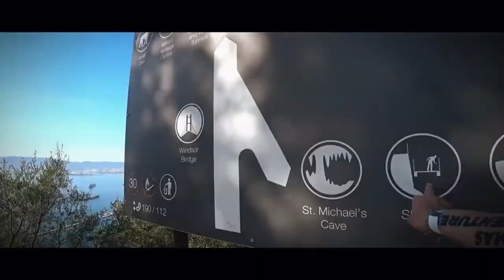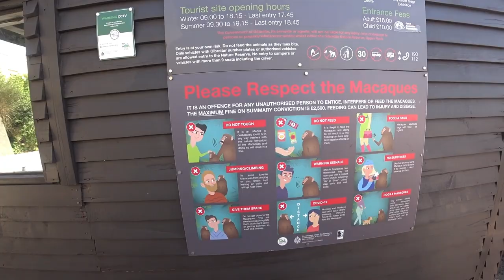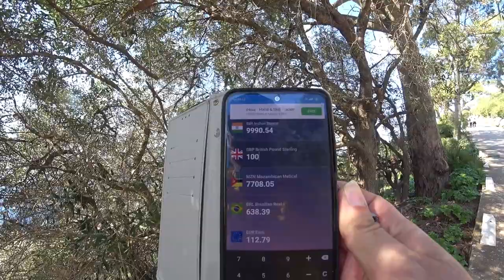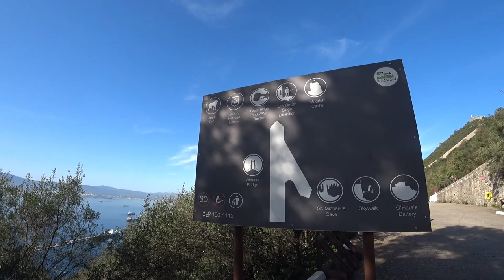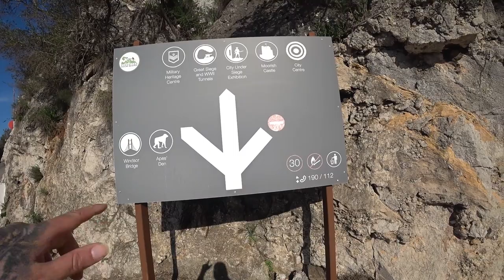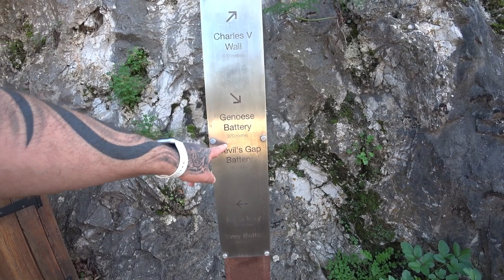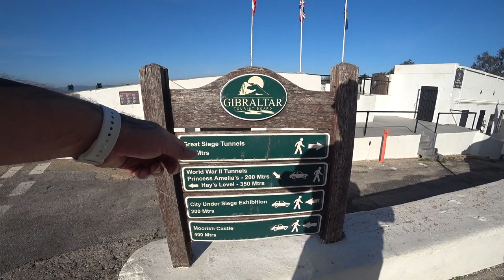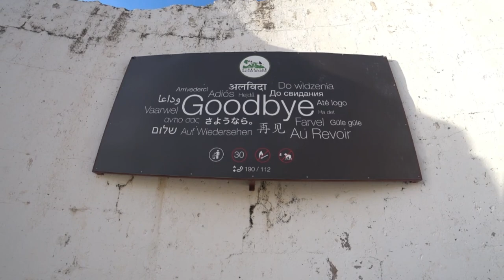🌴🐵 "Encontro Selvagem: Macacos do Pico de Gibraltar 🏞️🐒 🇬🇮 | EP 152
🎥🚠❌ No vídeo, o teleférico falhou, então decidimos fazer uma caminhada até ao Pico de Gibraltar. 🚶‍♂️🐒 Interagimos com macacos e exploramos a montanha. 🏞️📸 Foi uma experiência desafiadora e divertida! 😄🌟🗺️

O Pico de Gibraltar é uma impressionante formação rochosa localizada na Península Ibérica, mais precisamente no extremo sul de Portugal. 🏔️🌿⛰️ Com seu pico imponente e uma vista deslumbrante, é um destino popular para aventureiros e amantes da natureza.

Subir o Pico de Gibraltar oferece uma caminhada emocionante e panorâmica. Ao longo do caminho, você pode se maravilhar com a beleza natural da região e desfrutar de encontros inesquecíveis com os macacos locais, que são uma atração à parte. 🐒🚶‍♀️🌄

Com paisagens deslumbrantes, ar fresco e uma sensação de aventura no ar, o Pico de Gibraltar é um destino imperdível para quem busca escapar da rotina e se conectar com a natureza. Prepare-se para uma jornada emocionante, repleta de vistas incríveis e momentos que ficarão gravados na memória. 🌍🌤️🎒

[🎬] 00:00 ◀ Introdução
[📽️] 00:20 ◀ Trailer
[🏞️] 00:55 ◀ Gibraltar Início do Percurso a pé
[🎫] 15:05 ◀ Bilheteira do Rochedo
[🛣️] 20:26 ◀ Estrada do Rochedo
[🚧] 27:23 ◀ A Vedação Impenetravel
[🐒] 35:16 ◀ O meu 1º Encontro com os Macacos
[🍌👅] 36:55 ◀ Banana Mordida
[🐒🥜] 39:02 ◀ Macaco a comer Amendoim
[ℹ️] 40:35 ◀ Placard Informativo nº1
[🌅] 42:45 ◀ Panorâmica sobre a Bahia de Gibraltar
[💧] 47:56 ◀ Reservatório de Água do Mar
[ℹ️] 48:25 ◀ Placard Informativo nº2
[🐒🧱] 52:38 ◀ Macacos no Muro "Charles V Wall"
[🐒🍌] 55:08 ◀ Família Macacos a Comer Bananas
[🐒❤️🍌] 57:53 ◀ Macaquinho Adora Bananas
[🚡] 59:09 ◀ Teleférico de Gibraltar
[🌆] 01:00:10 ◀ Panorâmica sobre Porto de Gibraltar
[🏠🏞️] 01:09:03 ◀ Habitações no Rochedo de Gibraltar
[🏛️🎖️] 01:18:00 ◀ Centro do Património Militar
[🐒🏰] 01:21:36 ◀ Macacos em cima de Canhão
[🐒🥜] 01:22:58 ◀ Macaco a Comer Amendoim
[🚽🧐] 01:24:25 ◀ Como são os WC no Rochedo de Gibraltar?
[💵💳] 01:25:18 ◀ Quanto Levantamos no MB?
[🐒🍌] 01:26:19 ◀ O Macaco Solitário come Bananas
[🚫🚌] 01:29:04 ◀ Excursões não obrigado!
[🕳️🌍] 01:30:09 ◀ Os Túneis da II Guerra Mundial
[🏰🚪] 01:31:48 ◀ Saída pela Posto de Segurança do Castelo Mourisco
[🤯] 01:35:20 ◀ Continua no Próximo Episódio...